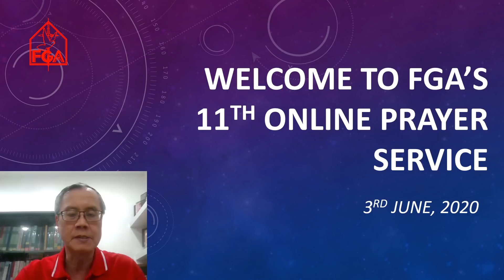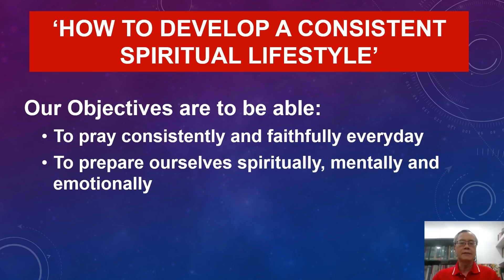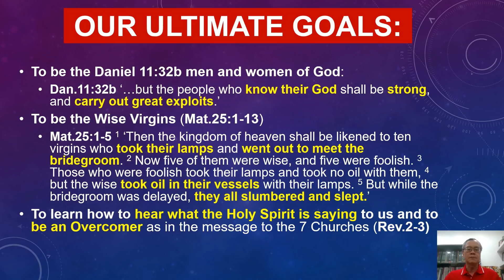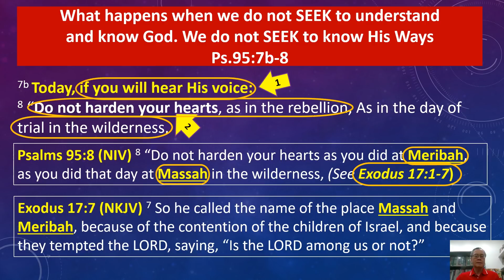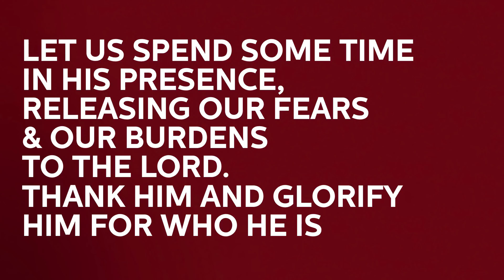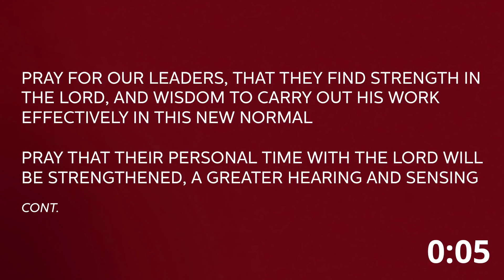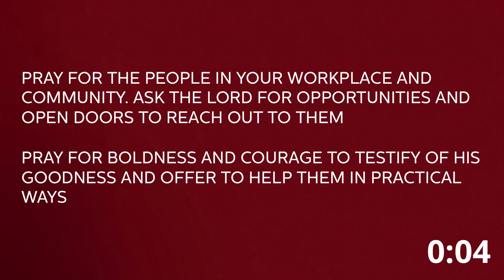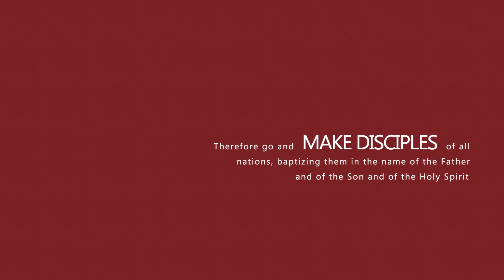FGA Online Prayer Service // 3rd June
Building our Spiritual Life! Let's do this together!